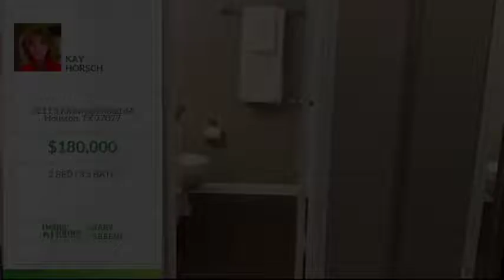2211 S Kirkwood Road 44, Houston, TX 77077